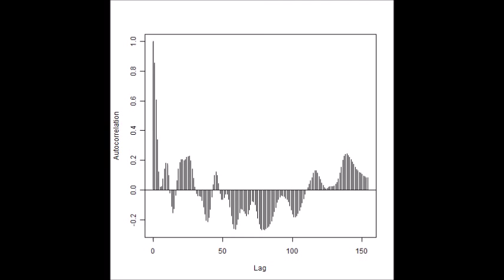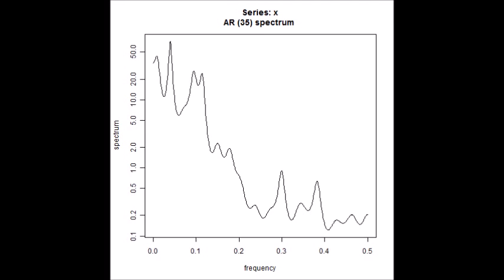超音波技術（多変量自己回帰モデルによるフィードバック解析） ultrasonic-labo